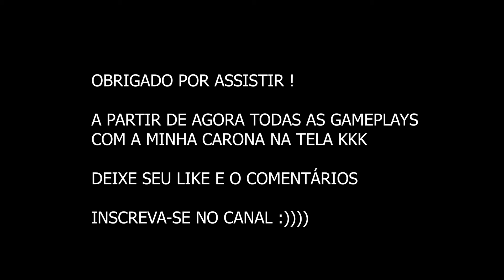PEGUEI M6 DE VIEGO BONUS WEB CAM NOVA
Peguei a Maestria6 de Viego na

Confere aí !